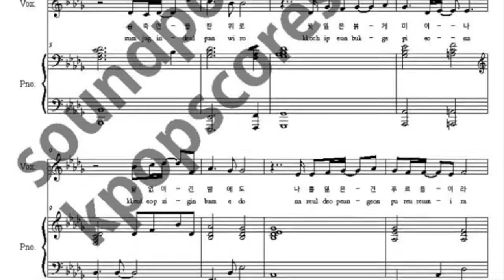그 날 악보_미스터 션샤인 보컬 악보